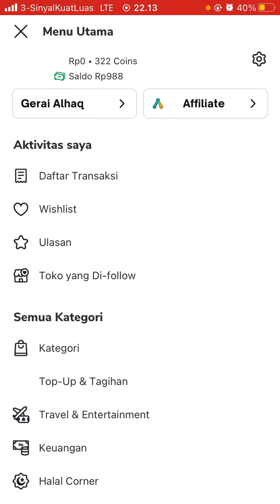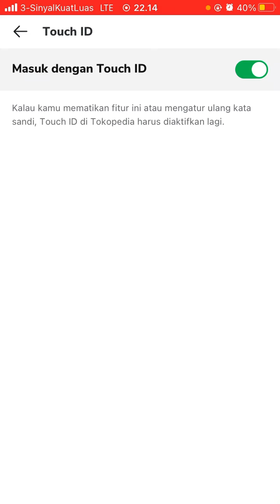Cara Login Tokopedia Tanpa Kode Verifikasi Terbaru Juli 2022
Hallo bos bis dalam video ini otong bakal sharing ke Bos Bis semua, Cara Login Tokopedia Tanpa Kode Verifikasi Terbaru Juli 2022,  bagi bos bis yang belum tau yuk simak videonya dan jangan di skip ya biar paham, mudah mudahan bermanfaat :)